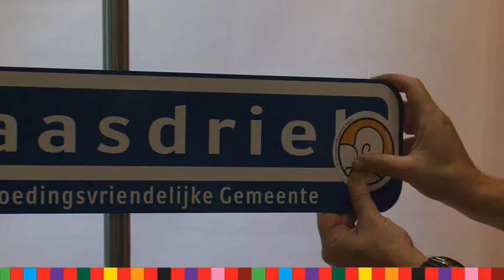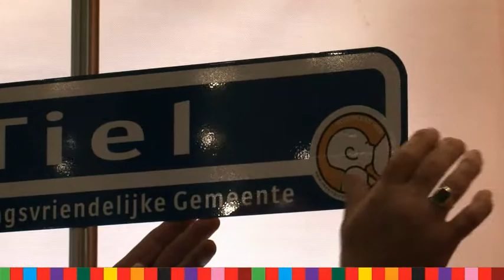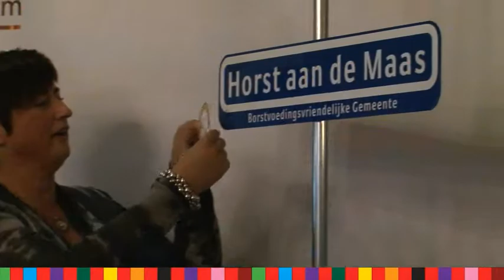Uitreiking plaquettes "Borstvoedingsvriendelijke gemeenten" | Voedingscentrum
De drempel verlagen voor jonge moeders om hun kind in het openbaar te voeden. Dat hebben gemeenten Horst aan de Maas, Tiel, Maasdriel en Geldermalsen gedaan. Zij zijn sinds 2011 'Borstvoedingsvriendelijke Gemeente'. Ze hebben onder andere het gebruik van het beeldmerk 'Voeden kan hier' gestimuleerd.

Wil je meer weten over gezonde en duurzame voeding? Bezoek onze website en volg ons op social media!